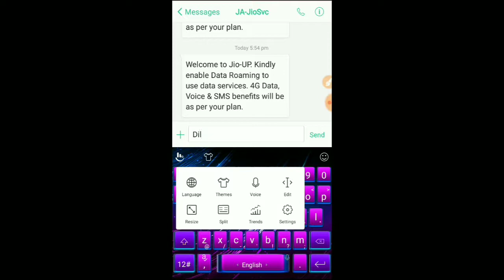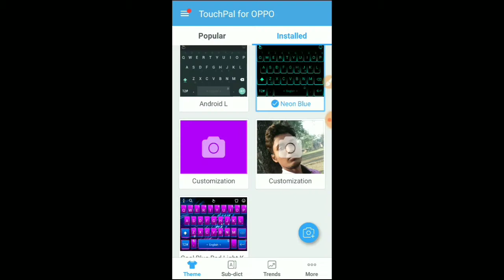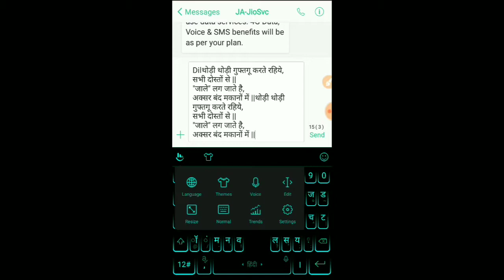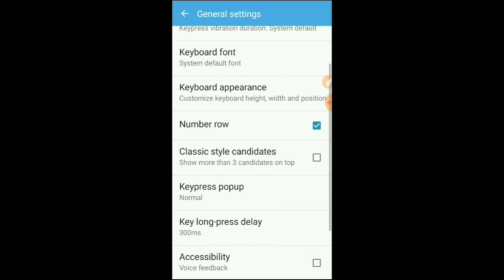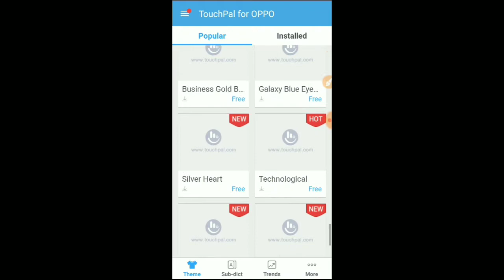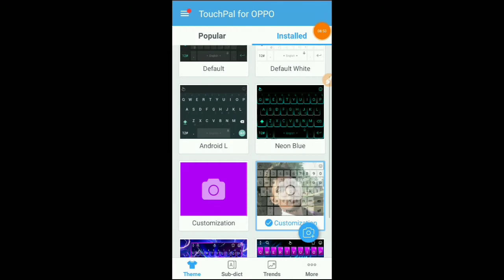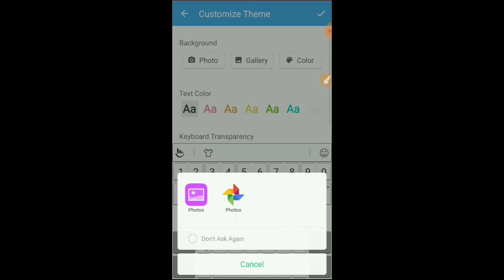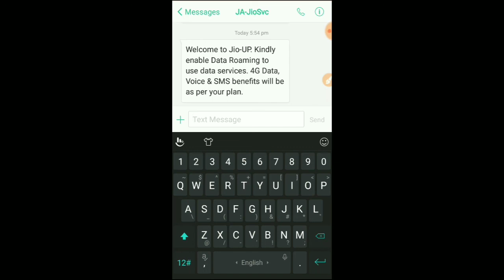keyboard secret settings । Keyboard me apna photo kaise lagaye | keyboard hidden setting । Keyboard